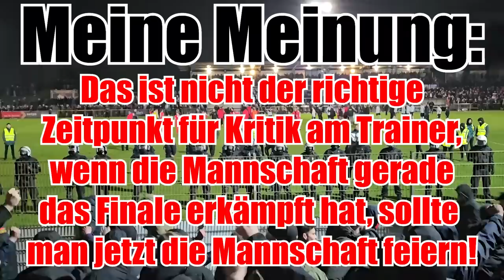28.03.23 FC Bocholt - Rot-Weiss Essen 5:6 !!! ELFERKRIMI !!! Mein VLOG